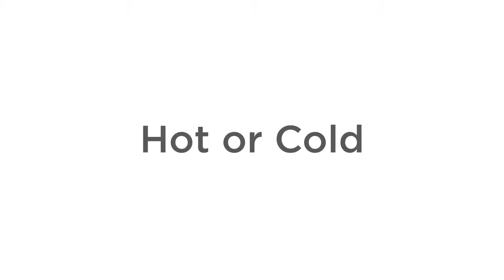Zoku Glass Core Bottle at Readi Set Go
Zoku’s double-wall suspended Glass Core Bottle is the perfect balance of health, style, and durability. Fill them with your favorite hot or cold beverages and enjoy the flavors in their crispest form—fresh from this pure borosilicate glass bottle.

Features:
- Glass, thread-free mouthpiece will not hold flavors—freeing you to switch between beverages
- The strong, triangular tessellation found on the silicone pads protects the bottle from bumps and drops
- Take your bottle everywhere without the worry of spilling it! 1/4-turn locking cap system is leak-proof and worry free!

Specs (12oz size):
- Care: Hand Wash, Do not use dishwasher
- Capacity: 12 fl. oz.
- Dimensions: 8.25″ x 3” x 3”
- BPA and phthalate free

Specs (16oz size):
- Capacity: 16 fl. oz.
- Dimensions: 9.75″ x 3” x 3”

Readi Set Go | Keep your style while on the go | Ottawa Travel Shop

Shop more great items at Readi Set Go in the Glebe, Ottawa’s one stop shop for all travel, urban and lunch gear.